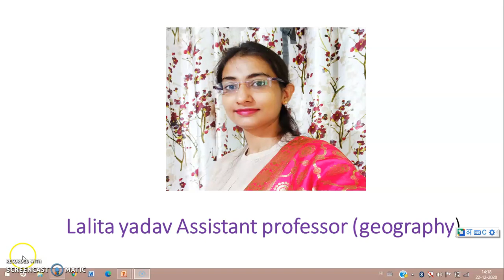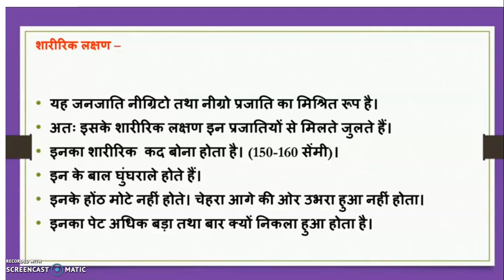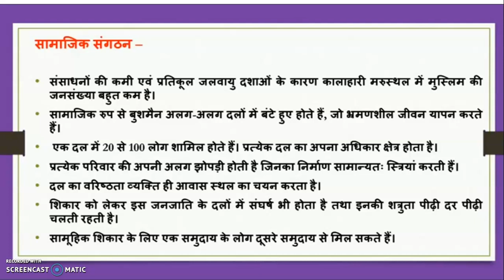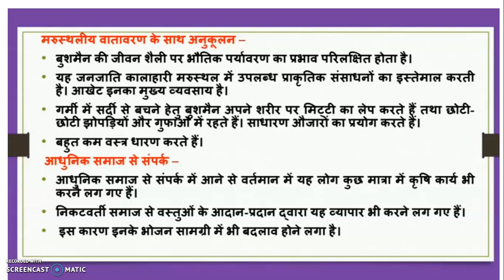BUSHMAN TRIBE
By- Lalita yadav